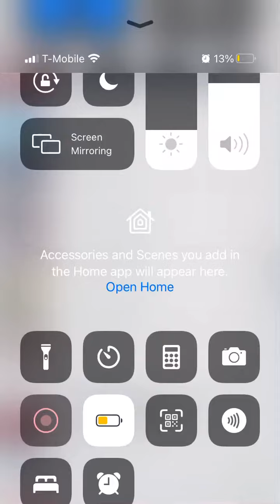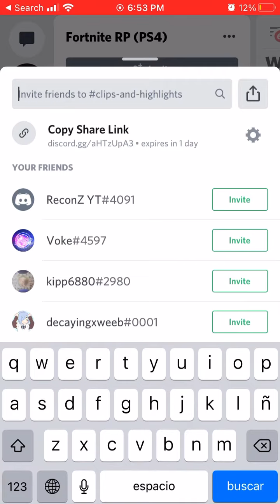Fortnite Rp (discord)